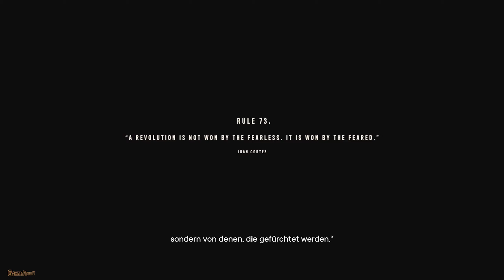Far Cry 6 PC Gameplay #5: Man wird mich Fürchten!🙋‍♀️ (Playthrough Deutsch GHTV)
Dieses Spiel wurde mir freundlicherweise von Ubisoft zur Verfügung gestellt.

Lust auf Far Cry 6 bekommen?

In diesem neuen Playthrough spiele ich mit euch die PC-Version von Far Cry 6 auf höchsten Settings. Zwischendurch sind kaum merkbare Cuts enthalten um euch nervige Game Over Screens zu ersparen. Das besondere an dem Playthrough ist allerdings, ich nutze einige accessibility Features (spezielle Zugänglichkeit). Beispielsweise eine Hybrid-Steuerung von Tastatur, Maus und teilweise sogar Gamepad. Ebenso kommt in Gefechten das Eye-Tracking von Tobii zum Einsatz. All das unterstützt Far Cry 6 standardmäßig, was auch richtig gut umgesetzt wurde. Weitere Details zu den accessibility Features werde ich in einem eigenen Video noch näher beleuchten.

Nun aber rein ins Abenteuer und möge der Kampf für die Freiheit beginnen.

ÜBER FAR CRY 6:
„Bist du böse? Bist du ein Monster?“, fragt der skrupellose Diktator seinen Sohn, während sie auf die Demonstranten blicken, die auf der Straße nach einer Revolution verlangen. Antón Castillo kam mit dem Versprechen an die Macht, dem einst wohlhabenden Land Yara zu seinem früheren Glanz zurück zu verhelfen und ist fest entschlossen, seine Vision eines Paradieses umzusetzen. Koste es, was es wolle. Mit seinem 13-jährigen Sohn Diego an seiner Seite hält Antón die Zukunft Yaras fest in seiner Hand. Yara, im Herzen der Karibik gelegen, ist ein tropisches Paradies, in dem die Zeit stehen geblieben zu sein scheint. Nach Jahrzehnten wirtschaftlicher Sanktionen ist das Land heruntergekommen, verarmt und geteilt. Während einige Yaraner Antón blindlings folgen, werden andere für seine Vision eines Paradieses unterjocht. Als die Brutalität seiner Herrschaft einen neuen Höhepunkt erreicht, kocht die Wut über und im ganzen Land entzünden sich die Feuer des Widerstands. In Far Cry® 6 tauchen die Spieler in die chaotische Welt einer von Adrenalin getriebenen, modernen Guerilla-Revolution ein. Sie spielen Dani Rojas. Dani wurde auf Yara geboren und von dem Chaos der Ereignisse mitgerissen. Die Spieler legen sich in intensiven Kämpfen im dichten Dschungel und dichtbesiedelten Städten mit Antóns Regime an. In diesem Kampf muss das benutzt werden, was sich finden lässt, Improvisation ist hier gefragt. Spieler erhalten ein Arsenal von einzigartigen und neuen Waffen, Fahrzeugen und tierischen Gefährten (den sogenannten Amigos), um die Revolutionäre zu vereinen, die das tyrannische Regime dem Erdboden gleichmachen sollen.